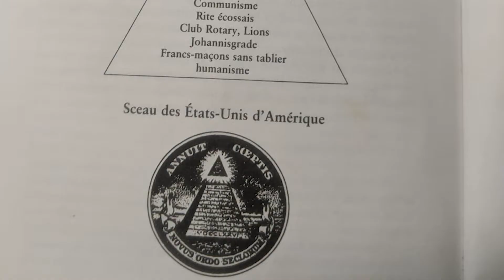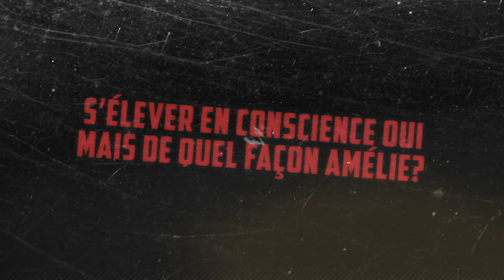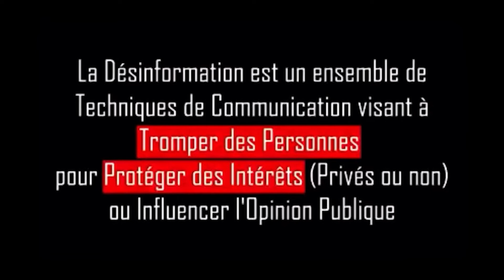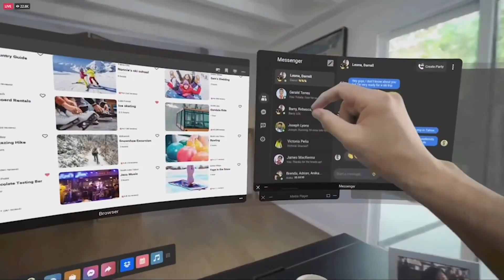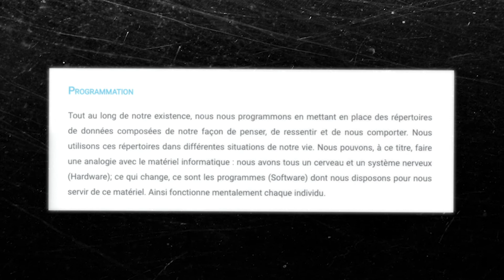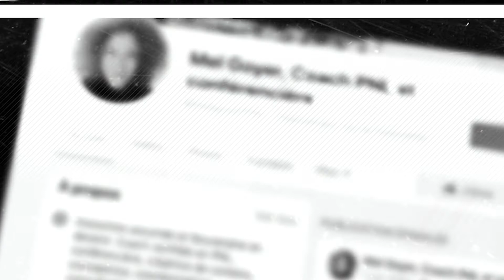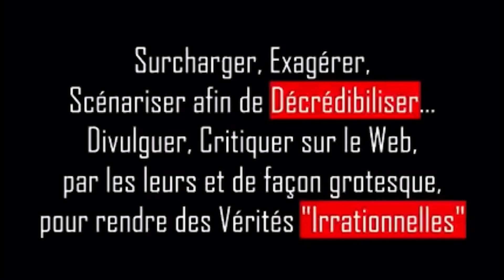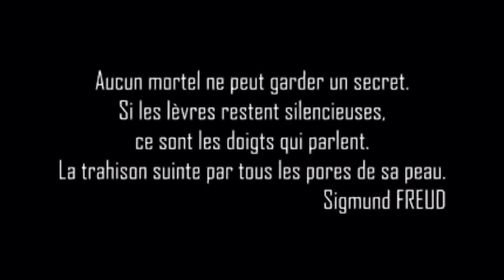MET-AMÉLIE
New Age, science occulte et PNL sont au rendez-vous avec le personnage de Amélie Paul